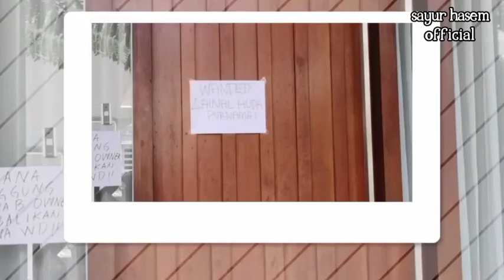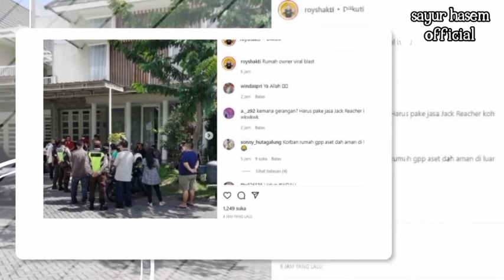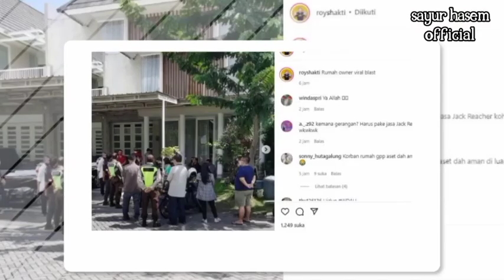Rumah Mewah Bos Robot Trading Digeruduk, Member Tuntut WD Dana Investasi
Mereka memasang poster kecil yang dibuat dengan tulisan tangan di depan rumah tersebut.

Massa yang menggeruduk rumah tersebut menuntut agar bisa menarik kembali (withdraw/WD) dana yang pernah dinvestasikan.

Foto-foto yang memperlihatkan penggerudukan rumah bos perusahaan robot trading diunggah oleh pakar kartu kredit Roy Shakti di akun Instagramnya @royshakti, Rabu 16 Februari 2022.

"Rumah owner viral blast," tulis Roy Shakti pada unggahan itu.

Pada foto tampak masa sedang berkerubung di depan sebuah rumah mewah. Tampak pada foto petugas sekuriti ikut berjaga.

Pada foto kedua tampak poster-poster kecil yang terbuat dari tulisan tangan.